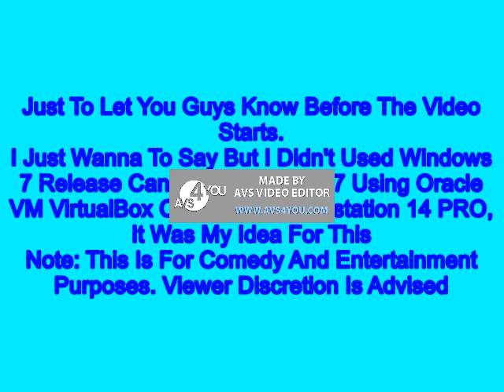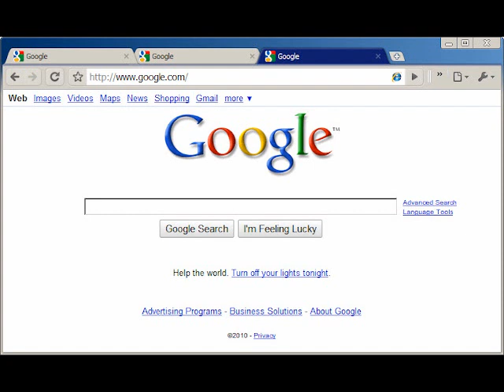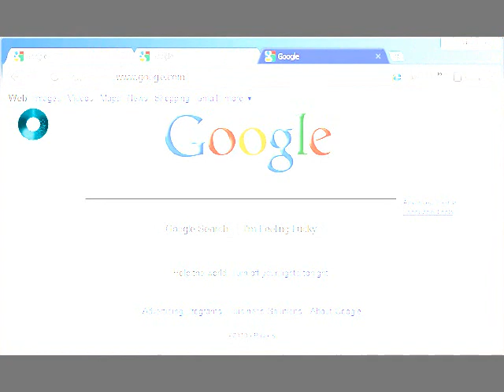Windows 7 Release Candidate Parody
Original Uploaded Date: February 20th, 2018
This Is Just A Joke! Do Not Take Too Seriously! WAAAAAAAAAAAAAAAAAAAAAAAAAAAAAAAAAAAAAAAAAAAAAAAAAAAAAAAAAAAAAAAAAAAAAAAAAAAAAH!